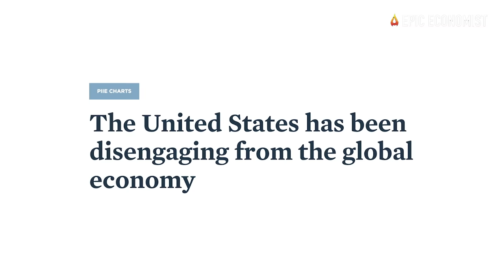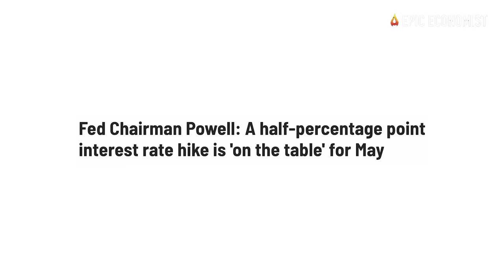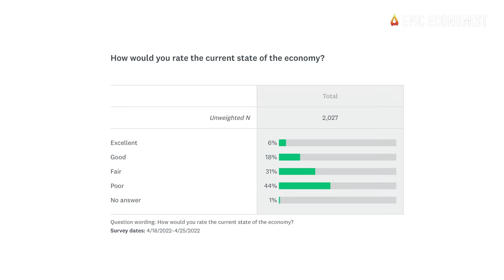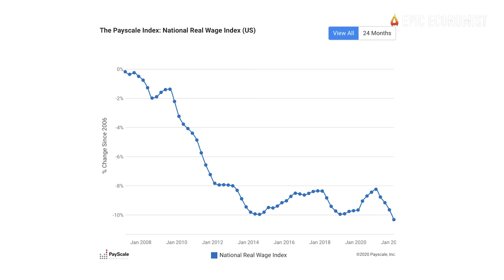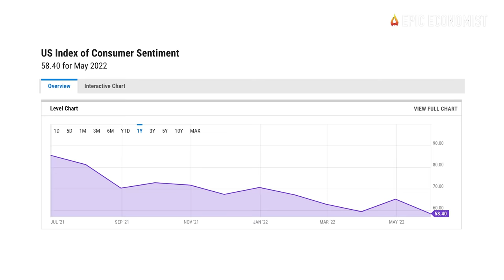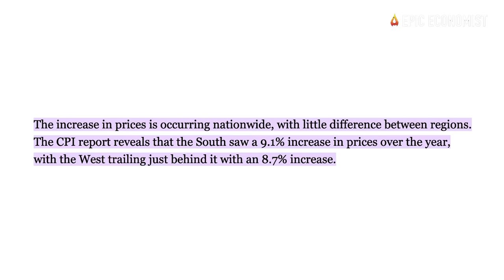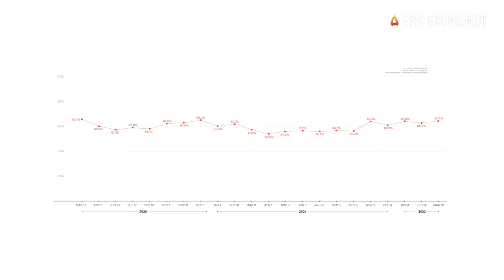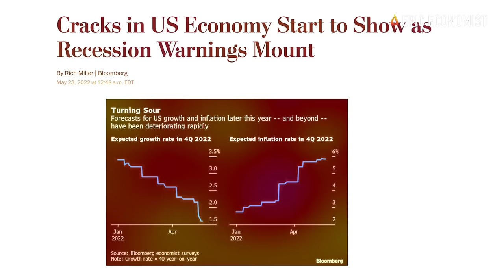15 Very Surprising Facts About The Messed Up State Of The U.S. Economy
The U.S. economy is an absolute mess right now, and in today's video, we are going to expose several stats, signs, facts, warnings, and forecasts that prove so. Over the past two years, the state of the U.S. economy has steadily deteriorated, and millions of Americans have never recovered financially from the economic shocks brought on by the health crisis. On top of that, they've been dealing with the highest consumer prices in over four decades, and living expenses are still soaring all across the country. U.S. consumers are losing confidence in the economy and have been curbing spending as their buying power shrinks. The younger generations are in disbelief, and most of young Americans, business owners and financial experts don't see things getting any better any time soon.
"We will get a major recession," Deutsche Bank economists alerted in a recent report. The problem is that while inflation is still soaring, the economists say it will take a "long time" before it gets back down to the Fed's goal of 2%. That suggests the central bank will raise interest rates so aggressively that it hurts the economy. "We regard it as highly likely that the Fed will have to step on the brakes even more firmly, and a deep recession will be needed to bring inflation to heel," Deutsche Bank economists wrote in its report with the ominous title, "Why the coming recession will be worse than expected." That has led PayPal CEO Dan Schulman to sound the alarm about the financial situation of U.S. households. “The combination of high spending and high inflation means Americans are burning through savings at a rate that could have them running out by the end of this year,” he said. "We are already seeing a reduction in spending at lower-income levels for sure, and it's moving up to middle-income right now," Schulman said.
On the same note, a recent survey from the market research firm NPD Group uncovered that more than eight in ten US shoppers are planning to buy fewer things in the next three to six months. "There are storm clouds… it's a hurricane," JPMorgan CEO Jamie Dimon noted. "That hurricane is right out there down the road coming our way. We just don't know if it's a minor one or Superstorm Sandy."
Squeezed by higher prices for everyday essentials, American households are taking on record amounts of debt to help make ends meet. With all that said, it’s understandable why almost half of Americans believe that cost of living is the biggest threat to their financial security.
We are in the middle of a long-term economic decline, and it is clear that the system simply does not work as it should anymore. Thanks to decades of reckless monetary decisions, this is only the start of our problems. Things are only going to get worse from here, and the U.S. population can already feel it. That's why we gathered some important indicators that show things are getting off the rails in America once again.